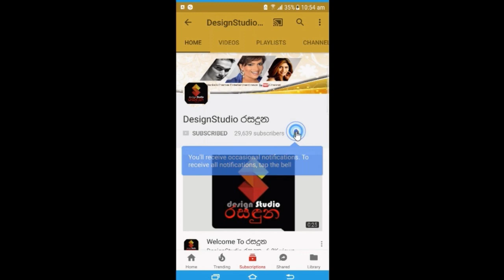ජනප්‍රිය නිලි බුවිනි චාපා මෙහෙන්දි උත්සවයට සැරසිලා තිබුනේ මෙහෙමයි.Buvini Chapa Diyalagoda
විවාහයට සැරසෙන ජනප්‍රිය නිලි  බුවිනි චාපා මෙහෙන්දි උත්සවයට සැරසිලා තිබුනේ මෙහෙමයි.Buvini Chapa Diyalagoda Wedding